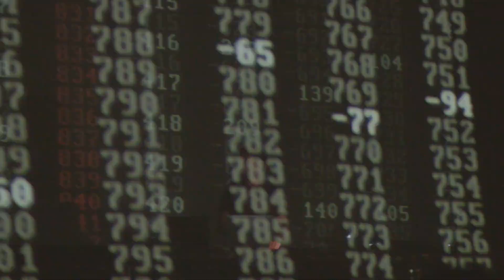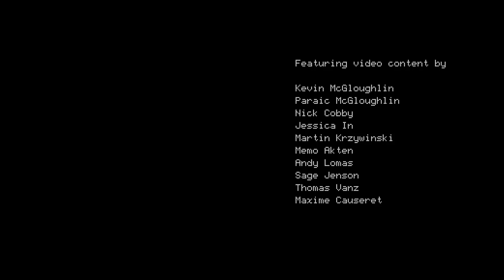Behind The Scenes: Yearning for the Infinite at the Barbican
Filmed at the Barbican on 28 September 2019 - the first performance of Yearning for the Infinite.

Yearning for the Infinite is Max Cooper’s most expansive project to date - an audio/visual rendering of our obsession with the unobtainable.

Presented as both an album scored to a visual story and a mind-blowing immersive audio/visual live show, Yearning for the Infinite was borne out of a commission from The Barbican, the arts and learning institution dedicated to pushing boundaries.

Using vast new visualisations of the infinite drawn from the history of its appearances in the arts and sciences, alongside abstracted imagery of endless human pursuit, the link between human nature and the unbounded is explored.

Cover photo by Alex Kozobolis.

A film by Tegid Cartwright.